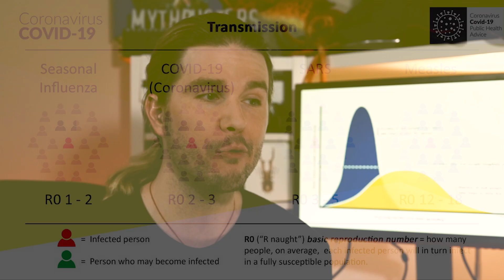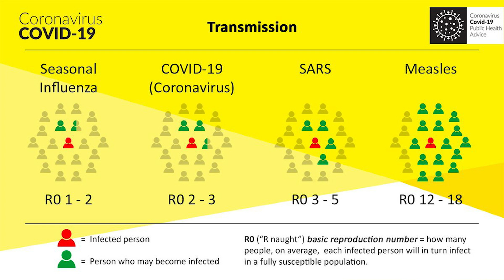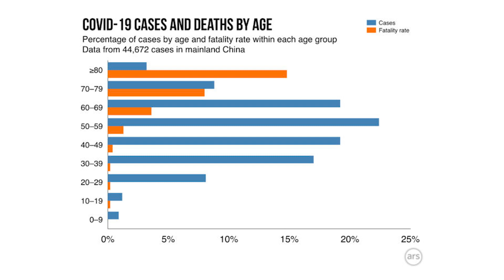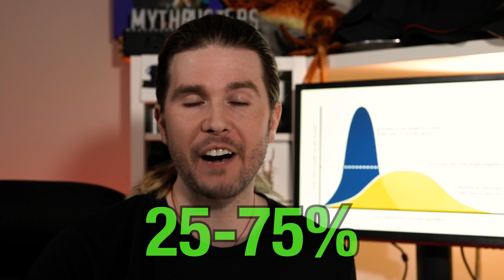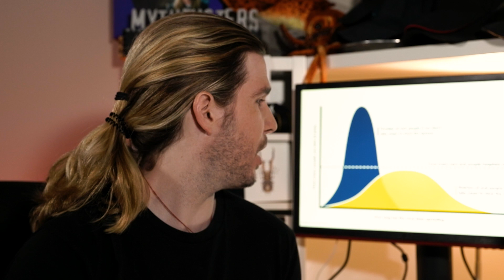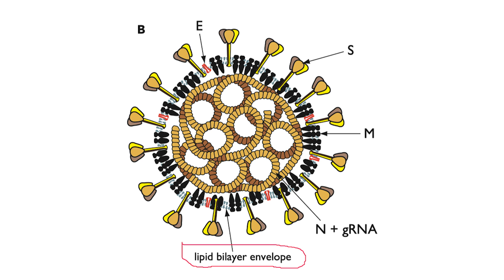Flattening the Coronavirus Curve (COVID-19)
Please stay up to date with local and government information regarding COVID-19. Stay healthy out there

Join [THE FACILITY] right now for members-only livestreams, behind-the-scenes posts, and office hours with me

Editor: Lilit Aramyan
ARIA: @Claire Max
Smart boi: Kyle